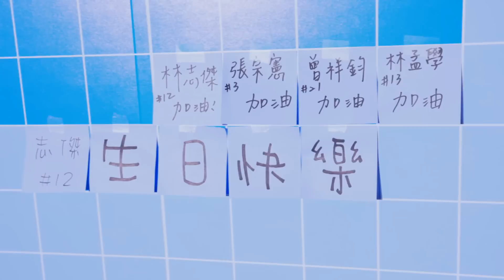▍BravesPlayoffs GAME 3 6/10、GAME 4 6/12｜缺一不可 Count To VII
謝謝兩天近13000位球迷的進場支持

成就了這歷史性的兩場勇士主場
一起再回顧一次季後賽的感動💙

6/23、6/25讓我們再次捍衛主場⚔️😤☝️